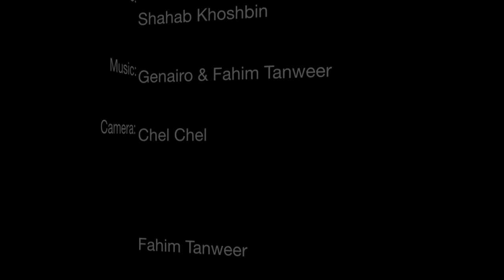Fahim Tanweer ft Shahab Khoshbin new afghani song rap 2009 afghani beauties - (HD official video)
new afghani song